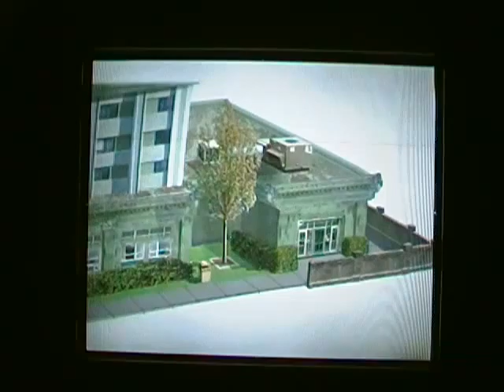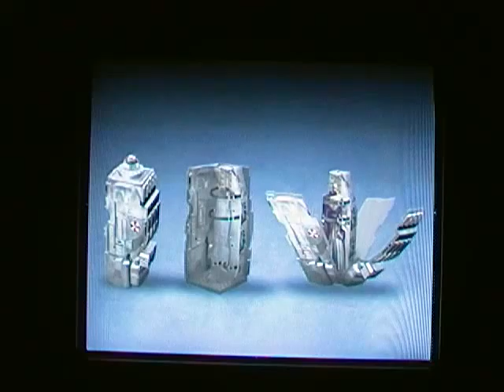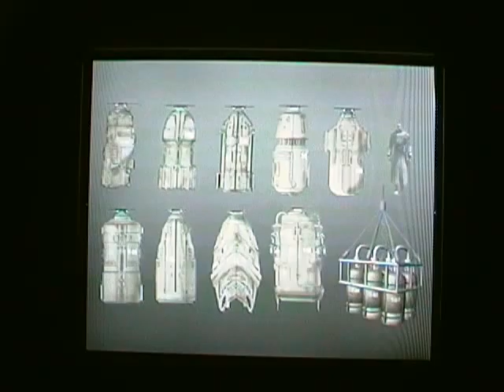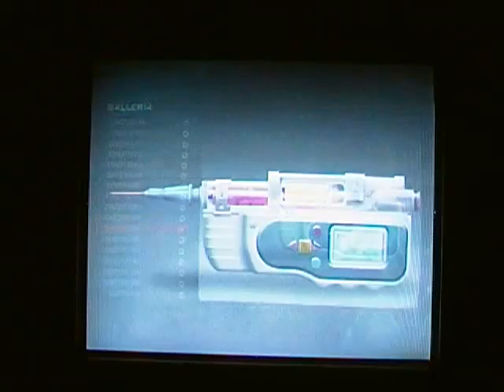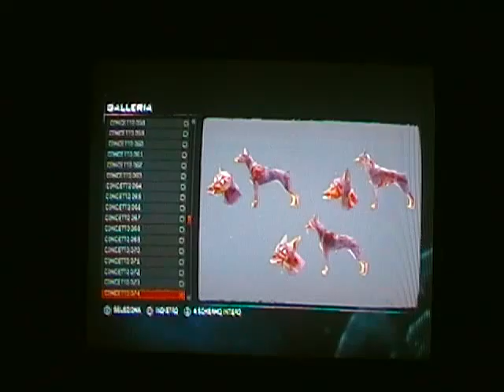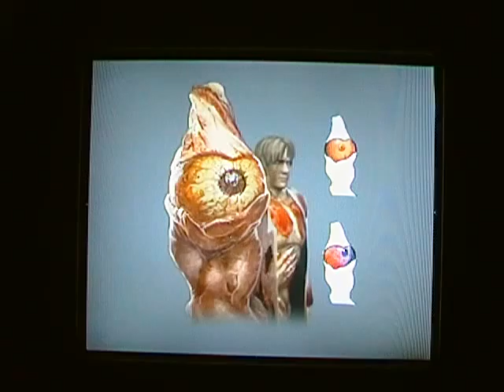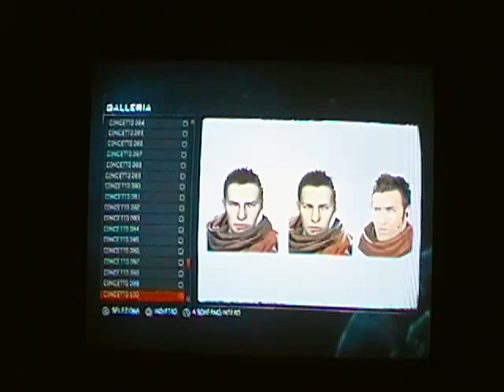Resident Evil Operation Raccoon City parte 14 by alessio19870.MP4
quattordicesimo gameplay di resident evil operation raccoon city